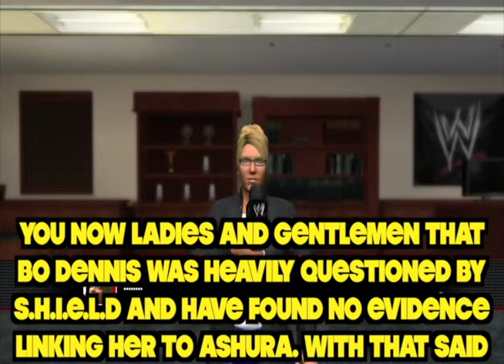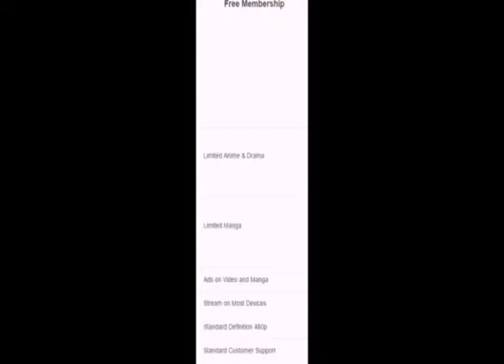UCWL Women's Championship Tournament Episode 5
Here it is faithful, Episode 5 of The UCWL Women's Championship Tournament. Enjoy.